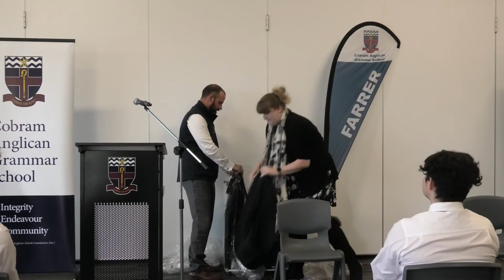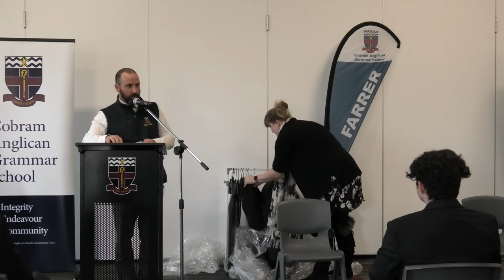VCE Blazer & Jumper Presentation